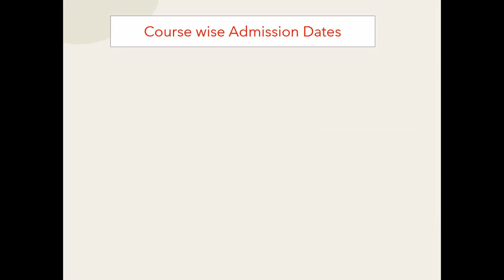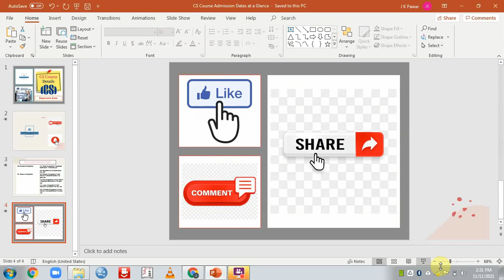CS Course Registration Dates